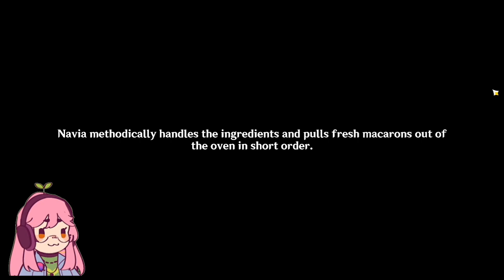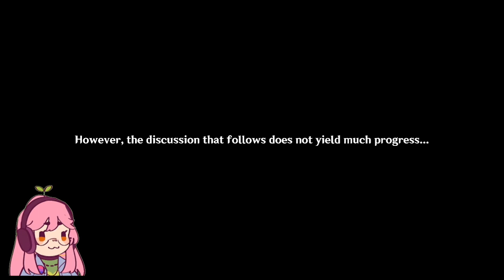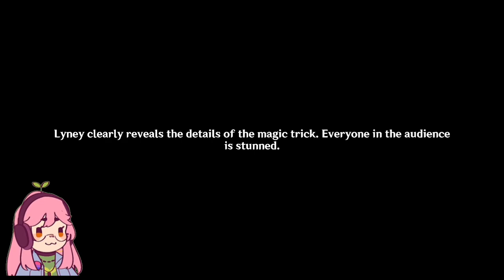I'm Sorry. . . | Genshin Impact